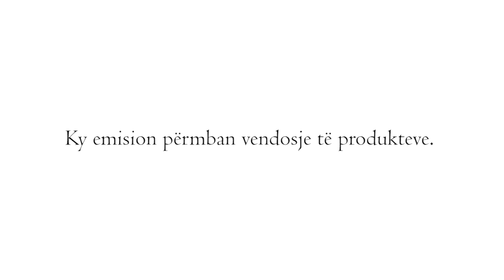Shija e Anës EP3 | Rudina Dembacaj (dy ditë dietë vetëm për Taco't tua) | TACOS me Pulë 5 minuta